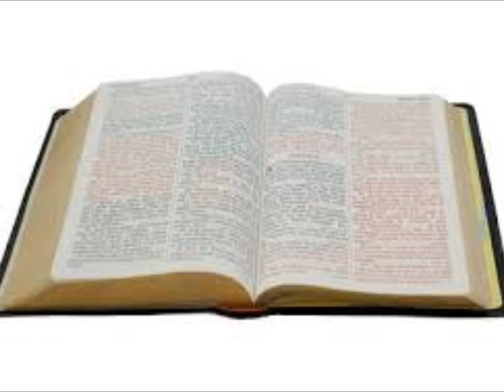TUEZ LES VOIX DE L'ENFER ET DETACHE MOI. / KILL HELL VOICES AND UNTIE ME.